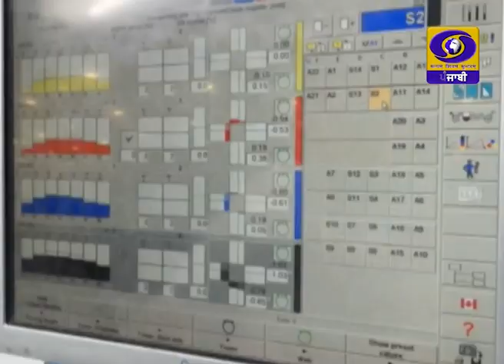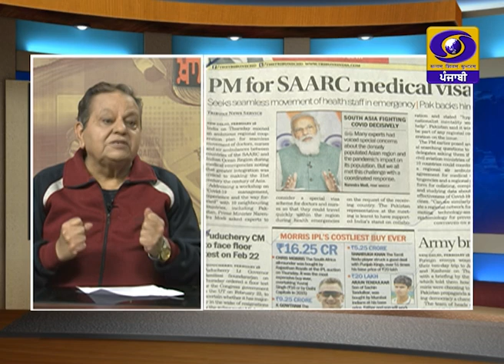Khas Khabar Ek Nazar | ਸੁਰੇਸ਼ ਸੇਠ | 19 February 2021 | DD Punjabi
ਵਿਸ਼ਲੇਸ਼ਕ: ਸੁਰੇਸ਼ ਸੇਠ
ਐਂਕਰ: ਵੰਦਨਾ ਖੰਨਾ
ਪ੍ਰੋਡਿਊਸਰ: ਸ਼ੈਲੇਂਦਰ ਸ਼ਰਮਾ